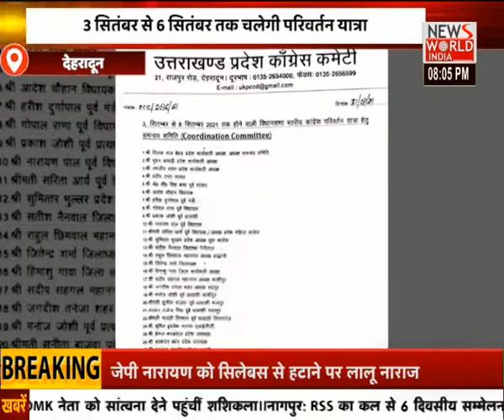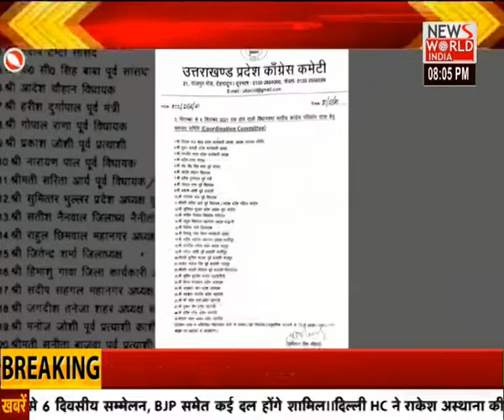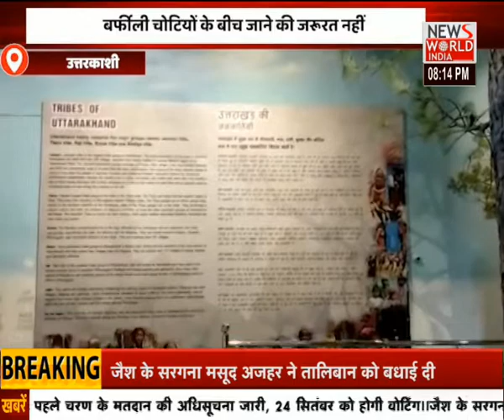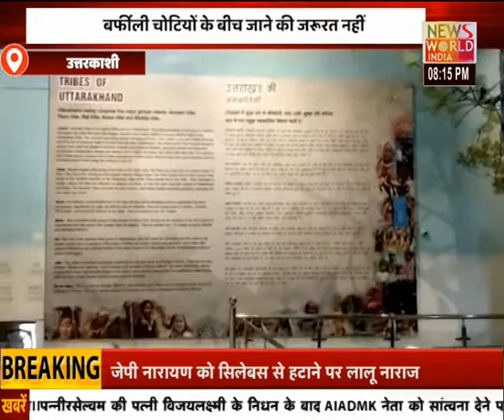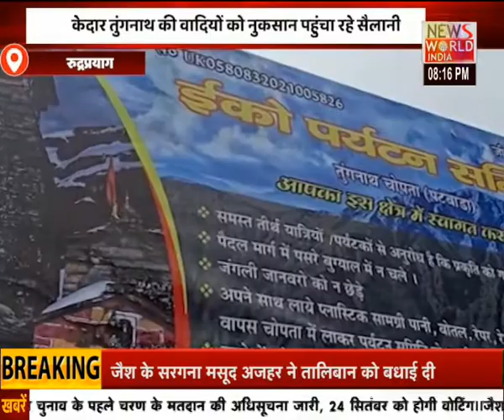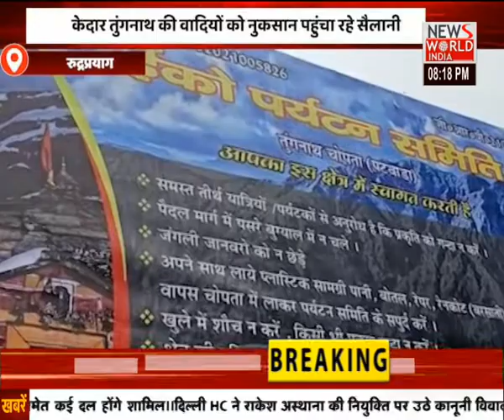News World India Live : UTTRAKHAND LIVE | Latest News | Hindi News | Breaking News